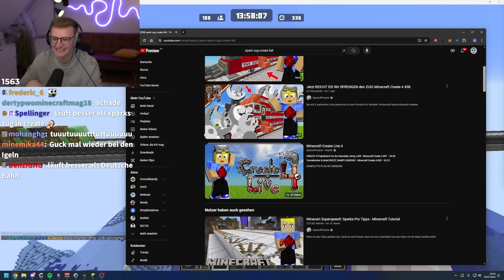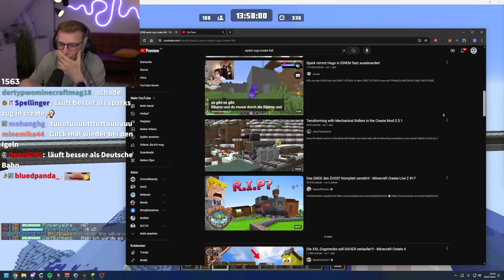ICH HABE 100 SPIELERN FÜR 24H CREATIVE GEGEBEN! (HILFE)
Ich habe 100 Spielern auf meinem kompletten Server Creative Mode für 24 Stunden gegeben 🤯 War es ein gigantischer Fehler? Und was hättet ihr in 24 Stunden im Creative gebaut?